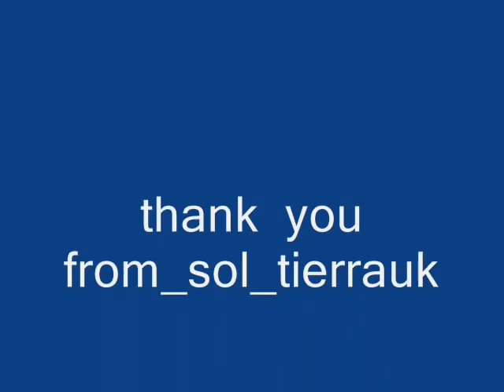madeira pictures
madeira island